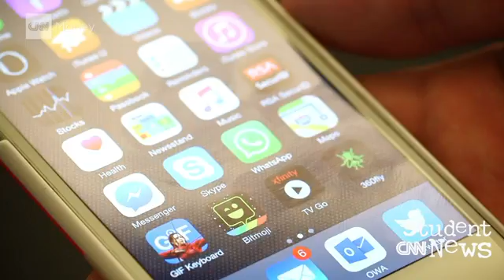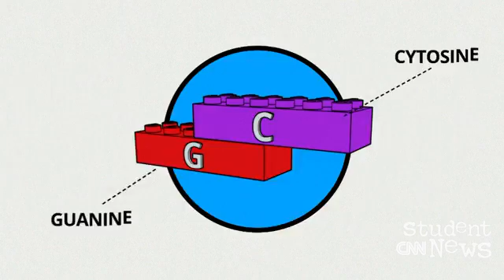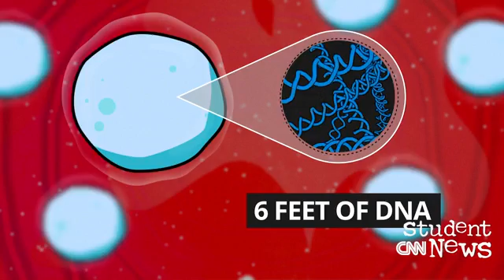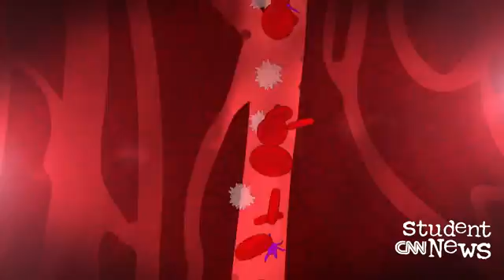CNN Student News December 11, 2015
CNN Student News with closed caption.

MONDAY: VOCABULARY QUIZ for EFL students.

The U.S. government passes a new education law, security and privacy clash over encryption technology, and we delve into the code of human DNA.